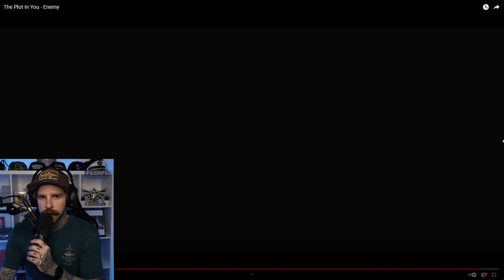The Plot In You - Enemy | RichoPOV Reacts